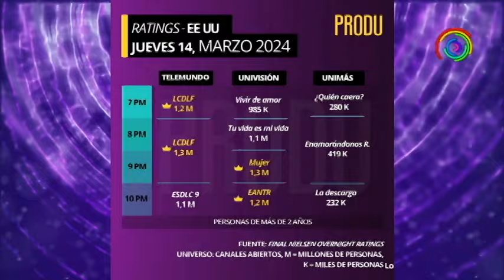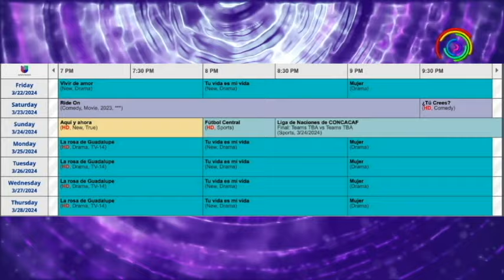Sacarán Del Aire A ‘VIVIR DE AMOR’ Por Baja Audiencia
En este video te mostramos qué la telenovela VivirDeAmor será sacada del aire en Estados Unidos por baja audiencia